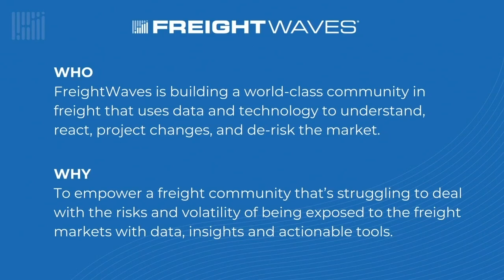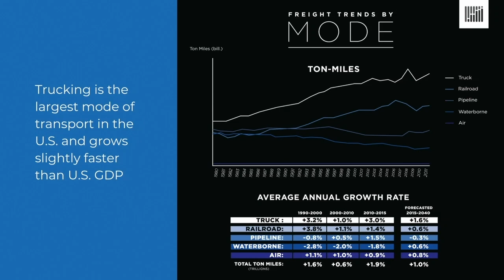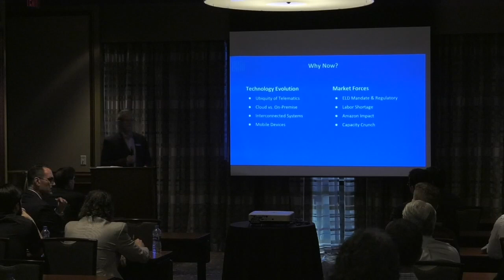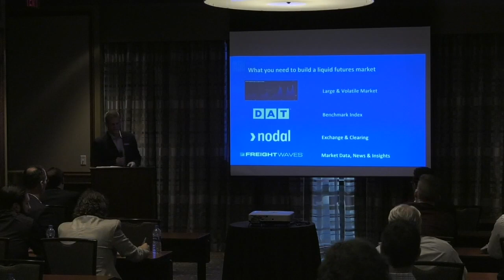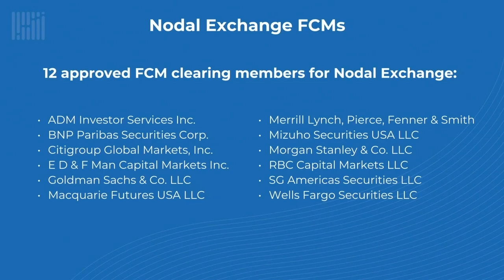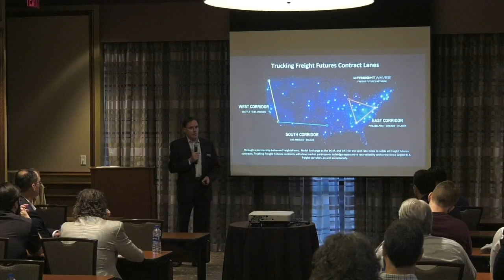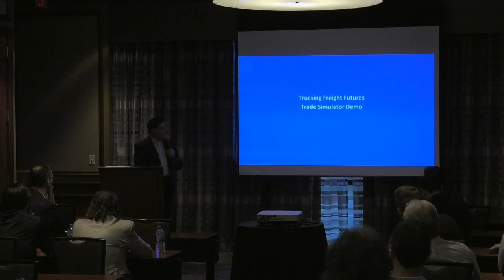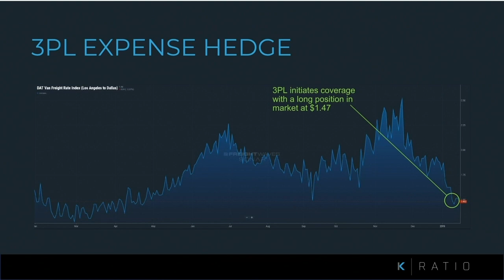Houston Trucking Freight Futures Road Show